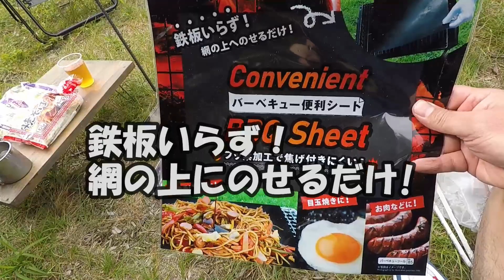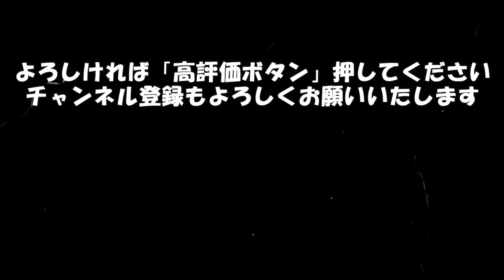【キャンプ便利グッズ】鉄板いらずのBBQシートが便利過ぎる！DAISO 100円で焼きそばを作ってみた！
キャンプ、アウトドアで使えるバーベキューシートの紹介動画

鉄板の後片付けや持ち運びを考えると色々大変な事も多いと思います。
購入すれば、そこそこの金額も掛かりますし、油を塗って保存しておくのも結構大変かと思います。
それが、このシート1枚で、すべて解決できそうなのが素晴らしいと思いまして紹介してみました。